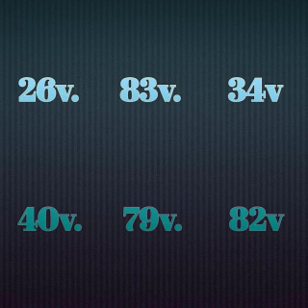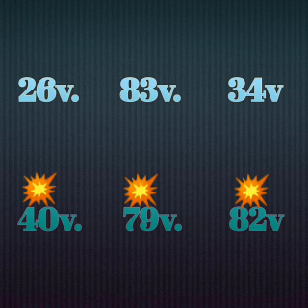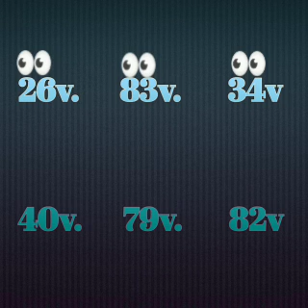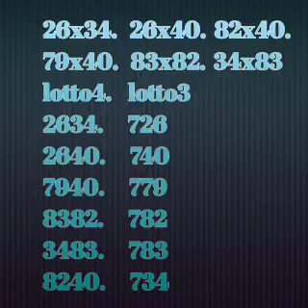Men boul ki pisan pou soti jodia kise 10 octobre 2020 an 💥💥💥